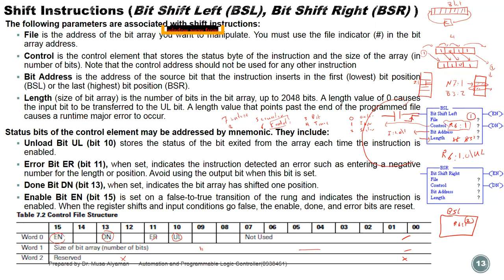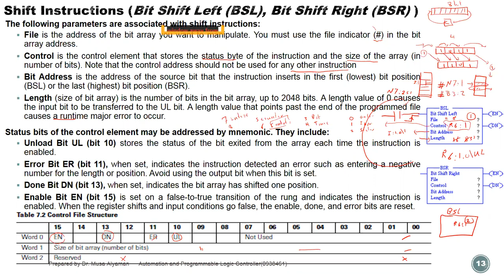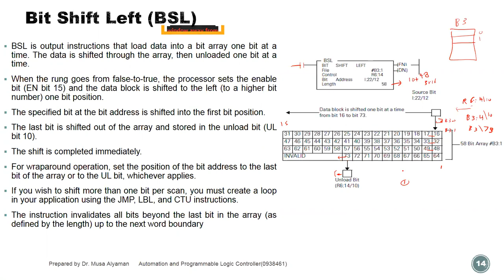Lecture 20 | Ch#6 P3 | Automation and PLC | Dr. Musa Alyaman